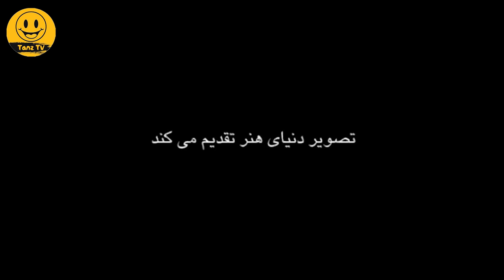فیلم کمدی ایرانی لیموترش ساخته جواد رضویان با بازی هوشنگ حریرچیان و ارژنگ امیرفضلی 😆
. در فیلم سینمایی لیمو ترش، بهروز، پرستار یک پیرمرد ثروتمند به نام مظفر است. شوهر خواهر او سعی در ازدواج عمه بیوه اش با مظفر دارد اما مظفر، مادر بهروز را می بیند و تصمیم می گیرد با او ازدواج کند. این در حالیست که عموی بهروز پس از سال ها از ژاپن برمی گردد و می خواهد طبق رسم خانوادگی شان با همسر برادر مرحومش ازدواج کند

داستان فیلم سینمایی کمدی لیمو_ترش 👆

ژانر: کمدی

Limoo Torsh Film Irani Full Movie

Brief story line of Film Irani
In the movie Sour Lemon, Behrooz is the nurse of a rich old man named Muzaffar. Her sister's husband tries to help his widow's aunt to marry Muzaffar, but Muzaffar sees Behrouz's mother and decides to marry her. Meanwhile, Behrouz's uncle returns from Japan after many years and wants to marry his late brother's wife according to their family tradition.

Director: Javad Razavian
Writer: Alireza Masoudi

Genre: Comedy